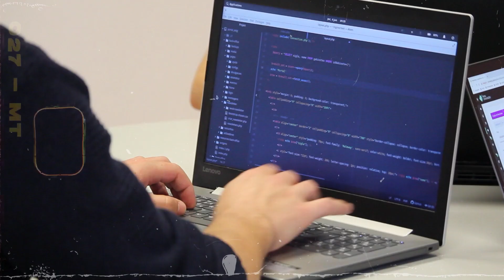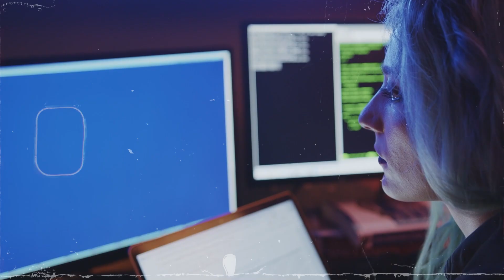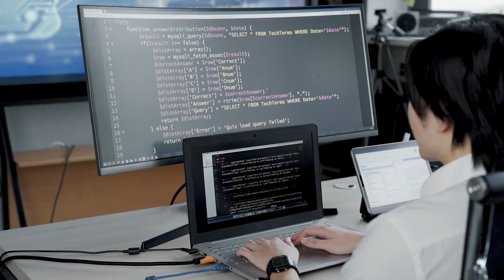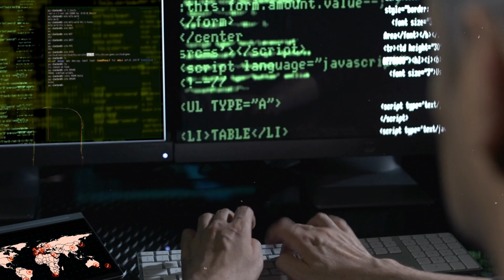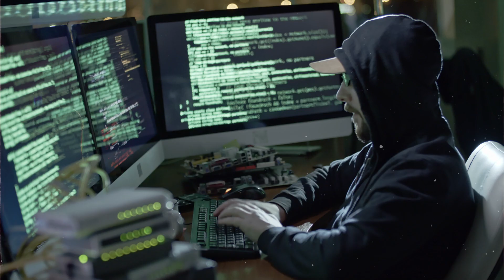Your Approach To Learn Hacking Is Wrong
Your Approach To Learn Hacking Is Wrong. In my latest video, I go over the common and uncommon mistakes that white hat and black hat hackers make. Hacking has a negative reputation in society but there are positive outcomes as it plays a huge role in safeguarding information systems. Hacking is not all about hacking into systems and finding and fixing vulnerabilities. Follow the best practices to make sure you have the right approach.